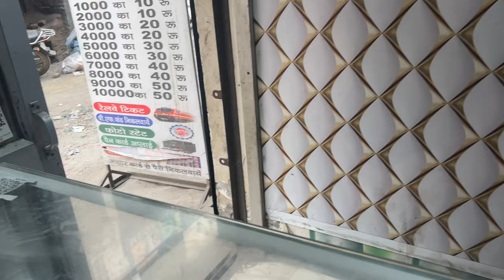Balak ka moy moy ho gaya || बालक का मोय मोय हो गया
Get ready to be entertained with the latest viral vlog "Balak ka moy moy ho gaya || बालक का मोय मोय हो गया" that will leave you in stitches! Join us as we dive into trending vlogs and witness the hilarious journey of a boy caught in a moy moy situation. This video is the perfect dose of laughter for your day! Don't miss out on the fun and stay updated with TRANDING VLOGS 2024. vlogs trendingvlogs TRANDINGVLOGS2024,Get ready to be amazed by the adorable antics in this latest vlog titled "Balak ka moy moy ho gaya." Watch as this young champ spreads joy and laughter with his mischief! 🤣 Don't miss out on the trending vlogs of 2024 with this heartwarming video that will surely make your day brighter. vlogs trendingvlogs TRANDINGVLOGS2024. Tune in to witness the magic unfold and join the millions who are falling in love with this charming content. 🌟🎥🤩,Witness the most hilarious vlog yet as we delve into the bizarre world of a "Balak" whose innocent act turns comically chaotic! 🤣🎥 Brace yourself for rib-tickling moments in "Balak ka moy moy ho gaya." Watch as the unexpected unfolds in this trending vlog that will leave you in stitches! Get ready to ROFL with us as we bring you the latest in TRANDING VLOGS entertainment. Don't miss out on this must-watch video that's taking the internet by storm! 🤩🔥 vlogs trendingvlogs TRANDINGVLOGS2024,Get ready to be entertained with the latest trending vlog of 2024 - "Balak ka moy moy ho gaya." Join us in this hilarious and heartwarming journey as we witness the misadventures of a young boy. From laughter to tears, this vlog is a rollercoaster of emotions that you don't want to miss. Don't miss out on this TRANDING VLOGS phenomenon! vlogs trendingvlogs TRANDINGVLOGS2024.,Get ready for the most heartwarming vlog you'll ever see! In this trending video titled "Balak ka moy moy ho gaya || बालक का मोय मोय हो गया", witness an incredible transformation that will leave you amazed. Follow along as the story unfolds and be prepared to be moved to tears. With vlogs and trendingvlogs taking the internet by storm, this is a must-watch for 2024. Don't miss out on the magic that awaits in this TRANDING VLOGS edition. Watch now to experience a journey like never before!